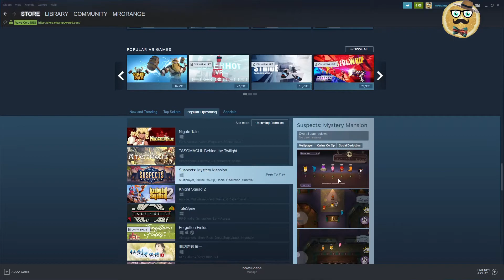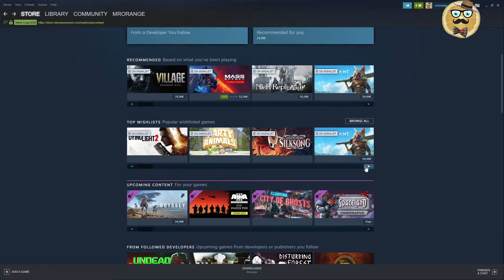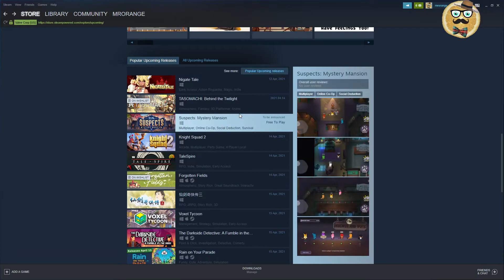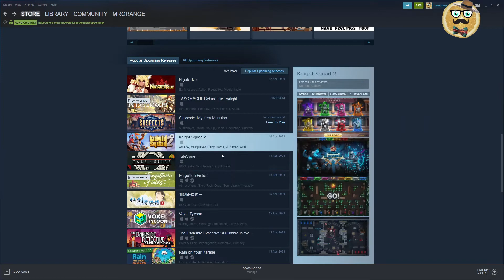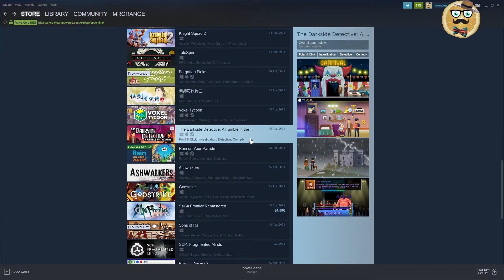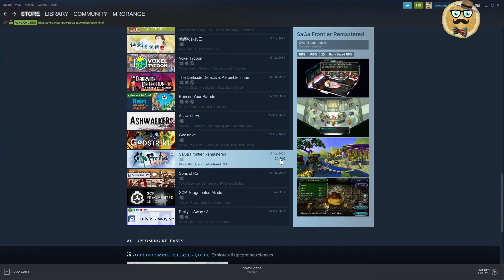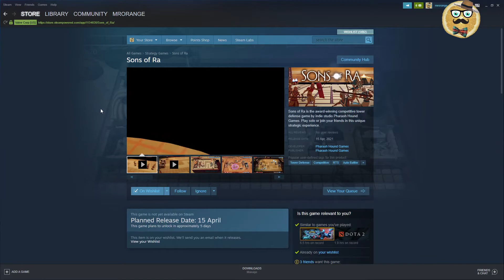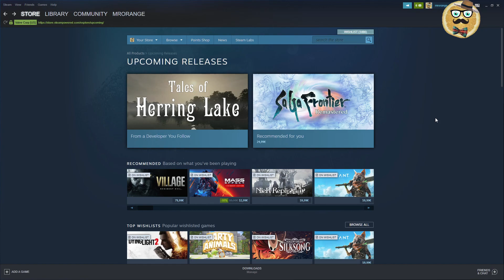+ Upcoming Steam Games + April 2021 + Nigate Tale + Tasomachi + Suspects + Knight Squad 2 +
Enjoy my Upcoming Games video about games coming next week mostly. Have fun.

Besides of this I will pick the winner of my latest commentpicker giveaway from my + Steam VS Epic + video. The winner can choose one of the following games / Steam Keys:

EU-Only: XCOM the Bureau
VR: Creed, Raw Data

1 – Streaming Deluxe is solely responsible for the Giveaway under this video. Youtube is NOT a sponsor of the Giveaway and does not bear any liability related to the Giveaway.
2 – The present Giveaway complies to all applicable federal, state, local laws, and regulations, including U.S. sanctions. Please consult your local laws and regulations if you are watching from outside of the U.S.
3 – All Steam Keys that are part of the Giveaway are the property of Streaming Deluxe until redeemed by the User redeeming the key first.
4 – The User entering the Giveaway does NOT give away any rights to Streaming Deluxe.
7 – Steam Keys / Gaming Keys appear during the video and can be redeemed on Steam or any other platform Each key can only be redeemed one single time. The user that redeems the key first keeps the game. There is no liability to give away more Steam Keys. Each Steam Key of the Giveaway is unique and can only be redeemed once.
8 – Steam Keys are posted randomly as commentary under the video. Each key can only be redeemed one single time. There is no liability for Streaming Deluxe to give away more keys than those posted under the video.
During a next video Streaming Deluxe will pick a comment as a winner via Comment Picker or Woobox. Double comments do not count.
10 - Participants must comply to the age restrictions in their respective jurisdiction in order to participate in the Giveaways.
11 - Winner needs to contact me with his GMAIL email address he used to participate in the giveaway on within one week, otherwise the winner has forfeited his right to claim a Steam Key. If it is not the same email like on youtube, there is no right to claim the key.
12 – Streaming Deluxe is NOT responsible for the functionality of the key. Non-functionality does not give any right for another key. Each key is unique. If the key has been redeemed another user was faster than you and the user does not have a right for another key.
13 – No Personal Data is collected.